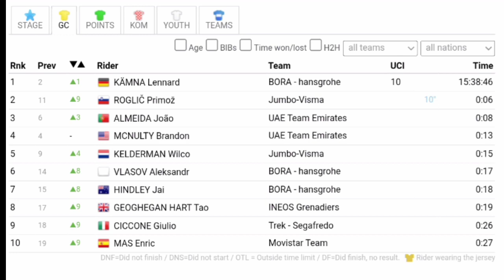Lennard Kämna Leads | 2023 Tirreno-Adriatico | Stage 4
General Classification

1 Lennard Kamna BOH 15:38:46
2  Primoz Roglic TJV +6
3  João Almeida UAD +8
4  Brandon McNulty UAD +13
5  Wilco Kelderman TJV +15
6  Alexander Vlasov BOH +17
7  Jay Hindley BOH +18
8  Tao Geoghegan Hart IGD +19
9  Julio Ciccone TFS +26
10  Enric Mass MOV +27

Music
1.
2. Splice app (GoPro)
Upcoming events
Tread Worn Journeys 體育頻道
فقي قناة الرحلات البالية الرياضية
ट्रेड वॉर्न जर्नी स्पोर्ट्स चैनल
Banda de rodadura gastada Journeys Sports Channel
Tread Worn Journeys Chaîne sportive
ট্রেড ওয়ার্ন জার্নিস্ স্পোর্টস চ্যানেল
Спортивный канал Tread Worn Journeys